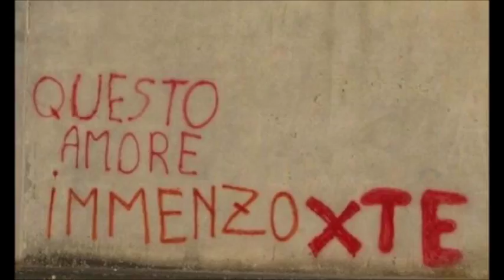Vibe Called - Per Favore Stai Con Me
Label: Days & Times
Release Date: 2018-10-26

Vibe Called is back with another sample styled deep Ep. An superb mixture between 90s influenced Jazz sampling and live played skills- we really hope you all feeling this as we do.